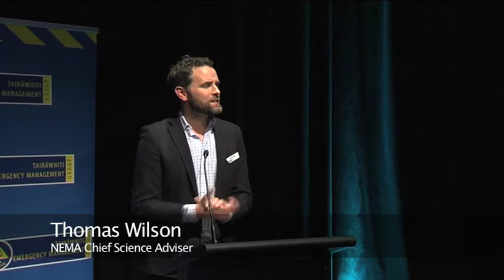Dr. Thomas Wilson - NEMA Scientist